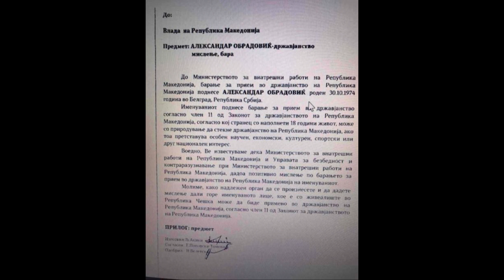Дали СДСМ го токми Александар Обрадовиќ за прв човек на ЕЛЕМ?